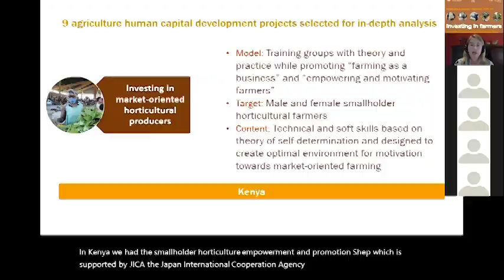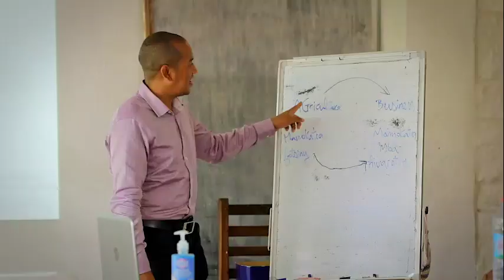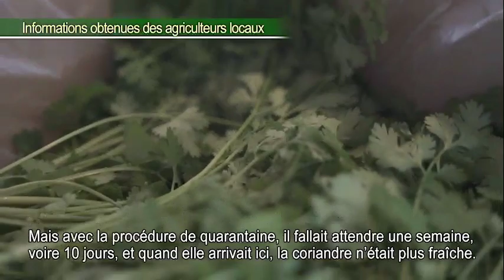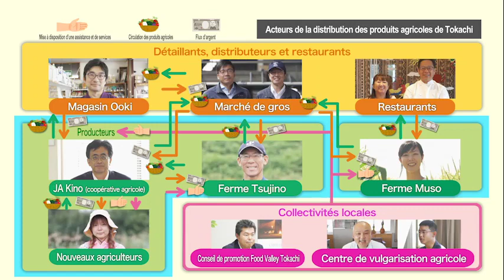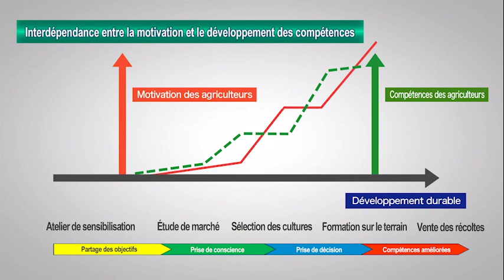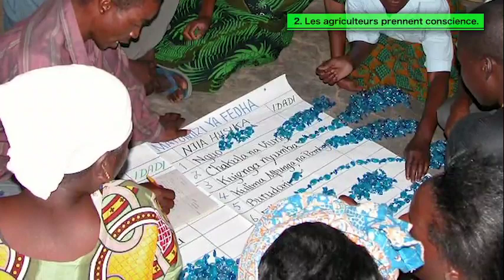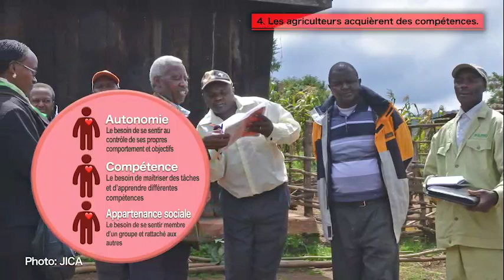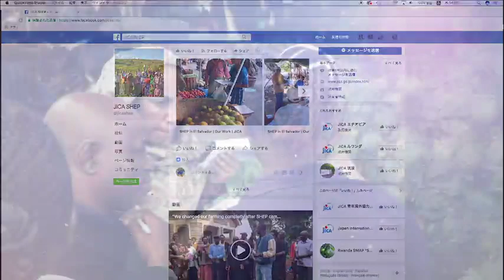【Agricultural and Rural Development】Résumé de la formation SHEP （French Full ver.)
The SHEP Approach Training Digest  (French Full ver.)
The SHEP approach that successfully transforms farmers' mindsets from "grow and sell" to "grow to sell" was developed based on numerous insights acquired from agricultural extension in Japan. This material explains the concept of SHEP approach followed by various activities and their tips implemented in the world.
At the Seventh Tokyo International Conference on African Development (TICAD VII) held in 2019, "SHEP One Million Declaration" was made to expand the SHEP approach to one million farmers by 2030. The contents of this material are based on the JICA's SHEP training conducted in JAPAN to foster SHEP implementers. It is expected for the audiences to deepen understanding of the SHEP approach and become fans all over the world.

1． [Première partie] Vulgarisation agricole au Japon et SHEP
00:00　① Introduction
01:18　② Résultats de l’approche SHEP
05:10　③ Expansion de l’approche SHEP
07:39　④ Le concept de SHEP
08:53　⑤ Acteurs des marchés agricoles (atténuation de l’asymétrie d’information)
2．[Deuxième partie] Les quatre étapes de SHEP et les exemples de divers pays
35:51　① Quatre étapes
37:24　② ÉTAPE 1 : Partager l’objectif avec les agriculteurs
40:08　③ ÉTAPE 2 : Les agriculteurs prennent conscience
49:25　④ ÉTAPE 3 : Les agriculteurs prennent des décisions
52:30　⑤ ÉTAPE 4 : Les agriculteurs acquièrent des compétences
58:40　⑥ Conclusion

Item No.：20GPPL012